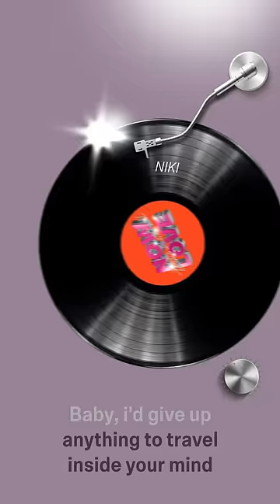🌷 ต้อนรับวาเลนไทน์ด้วยเพลงเพราะๆ ที่ Central และ Universal Music Thailand คัดสรรมาให้คุณ ✨